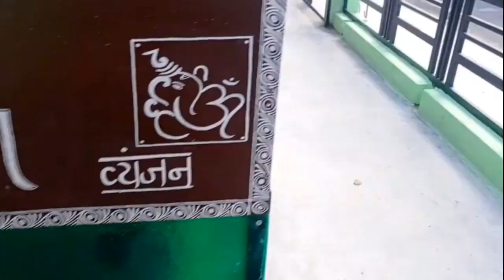आज हमने नीम्बू खाया 😃